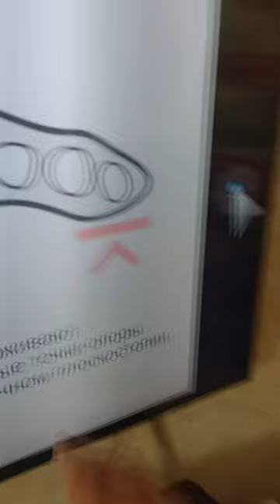Исправление плоскостопия, продольного и поперечного. Обучение Мануальной терапии у Гудвина.